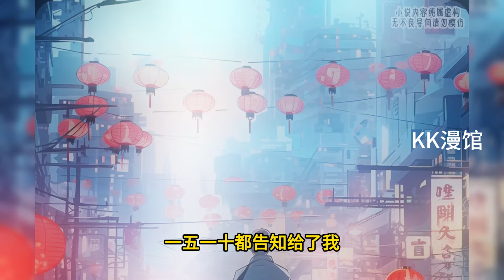我和柳如烟结婚7年，最终敌不过七年之痒，离婚时柳如烟带走了聪明漂亮的女儿我带着体弱多病的儿子……一口气看完系列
精彩全文已完结，请放心观看！天不生我柳如烟，渣道万古如长夜，如烟提醒您连好WiFi备好薯片，故事开始!